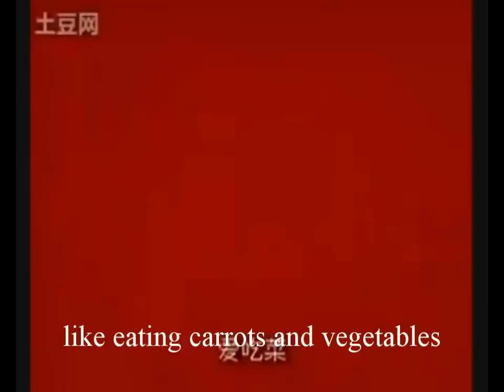Banned in China - Little Rabbit, Be Good 'Kuang Kuang's Dream' 小兔乖乖 (English Subtitles)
This animation was produced by Pi San, a Chinese animator and provocateur whose work does not fit in with Beijing's media message. His web animations are so popular that they often go viral before the government censors in Beijing can pull them down deleting links from social media sites. One of his most famous creations is a mischievous schoolboy named Kuang Kuang who he uses to address some of China's social and political issues. The animation depicts a dream Kuang Kuang had about a world in which rabbits are ruled by tigers. The symbolism is well known to the Chinese - the rabbits represent the population and the tigers are the authorities.

The animation begins as a soothing "greeting card" for the Chinese Year of the Rabbit and morphs into a nightmare of social injustices. Each of the indignities suffered by the rabbits reflects actual abuses of power. Only the ending is sheer fantasy: a violent uprising against the ruling tigers. The animation is estimated to have been watched by three to four million people over just two days before falling victim to the Great Firewall of China as the censors caught up with it. This animation might be the closest thing China has to the American animation series South Park.

Some explanations in this video:
Three-tiger Milk: From the origin Sanlu milk powder. In September 2008, it(Sanlu Group) was involved in an adulterated milk powder scandal, affecting some 294,000 Chinese infants and killing six. Their baby milk powder had been tainted with melamine, which can cause kidney stones and other complications. It received a bankruptcy order from Shijiazhuang Court on 24 December 2008, and several of its top managers were sentenced to long prison terms. (From Wikipedia

'Let all the heads leave first!': The 1994 Karamay fire (simplified Chinese: 克拉玛依大火; traditional Chinese: 克拉瑪依大火; pinyin: Kèlāmǎyī Dàhuǒ) is considered one of the worst civilian fires in the history of the People's Republic of China that occurred on December 8, 1994. A fire broke out in a theatre hosting 1,000 children and teachers in Karamay, Xinjiang Uygur Autonomous Region. During the fire, the students and teachers were ordered to remain seated to allow Communist Party officials to walk out first. The fire resulted in 325 deaths with 288 of them being school children. (From Wikipedia

Tiger Gang: Its origin is a sentence 'My dad is Li Gang'. The Li Gang incident occurred on the evening of October 16, 2010, inside Hebei University in Baoding in Hebei province, when a black Volkswagen Magotan traveling down a narrow lane hit two university students who were roller-skating. One of them, 20-year-old Chen Xiaofeng (陈晓凤), a student from Shijiazhuang at the Electronic Information Engineering College died later in hospital. The other victim, Zhang Jingjing, aged 19, remained in a stable condition, albeit suffering from a fractured left leg. The drunk driver, 22-year-old Li Qiming (李启铭), tried to escape the scene and continued driving to the female dormitory to drop off his girlfriend. When arrested by security guards, convinced his father's position would give him impunity, he shouted out: "Go ahead, sue me if you dare. My dad is Li Gang!" (From Wikipedia

Pi San
Beijing Hutoon Animation Company